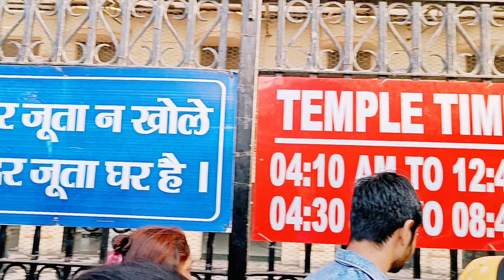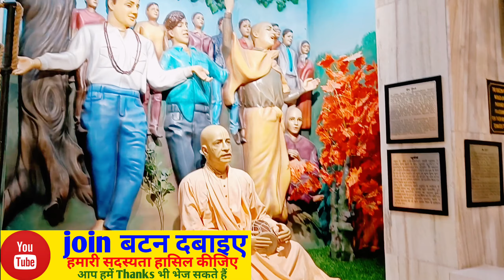ISKCON Temple Vrindavan | इस्कॉन मंदिर जहां आते हैं भारतीयों से भी ज्यादा विदेशी | वृंदावन धाम 2023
For Brand and Business.

Note: Music used in this video is not mine, Please contact the artist / label if you want to use it.  credit of this music goes to respective owner, this video is made for entertainment purpose, if dear owner has any problem related to music, please given my number in description  Have and email has also been given please try to inform once.